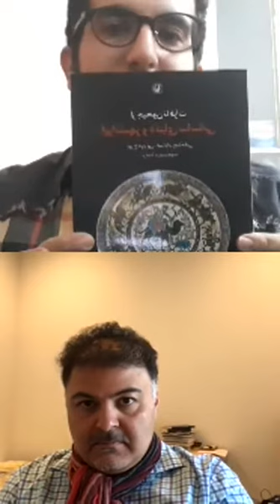گفتگو درباره انحطاط و سقوط ساسانیان، دکتر خداداد رضاخانی، بخش اول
پایان ساسانیان : گذر از انحطاط و سقوط، گفتگویی با دکتر خداداد رضاخانی.
نشست اول.